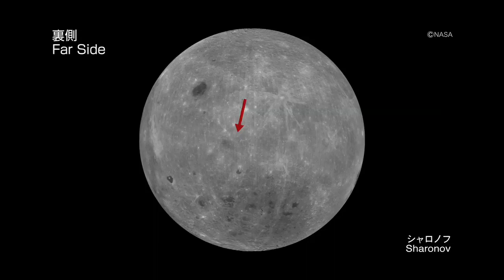KAGUYA taking "Sharonov" by HDTV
KAGUYA (SELENE) taking "Sharonov" by HDTV. (C)JAXA/NHK